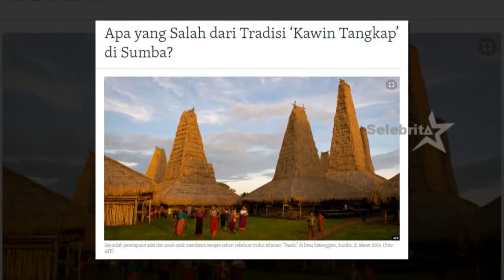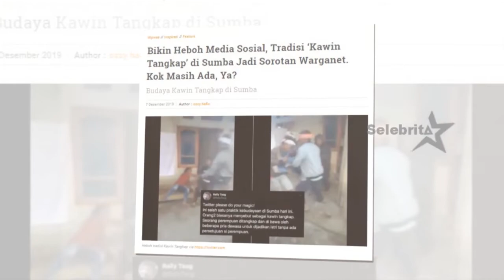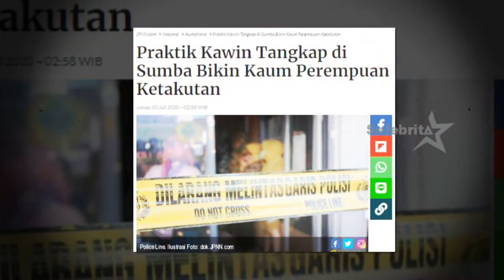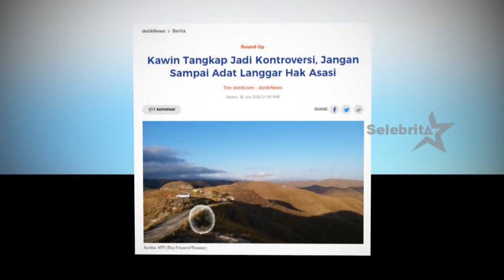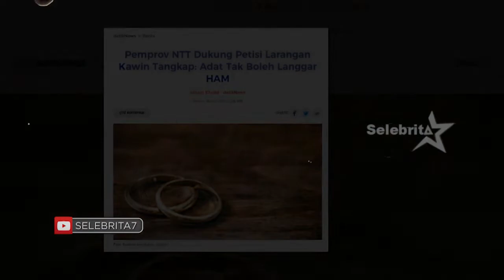Kawin Tangkap | Selebrita On The Weekend 01 Juli 2020